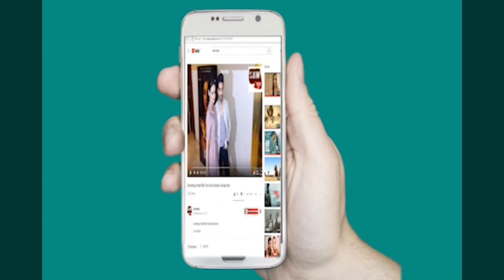Hot Photoshhot Of Naagin Actress Mouni Roy For Ad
Welcome to saw news, your one stop for everything and anything around world, movies, celebrities, Indian television stars, indian television stars interview.